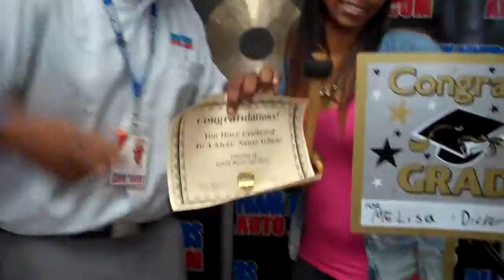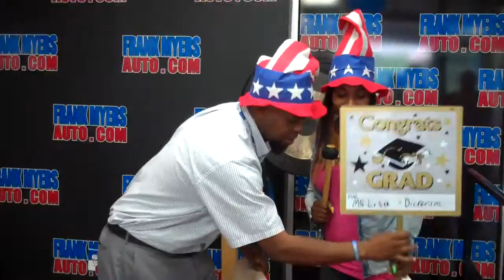Celebrating A Nicer, Newer Car From Frank Myers Auto in Winston-Salem, NC